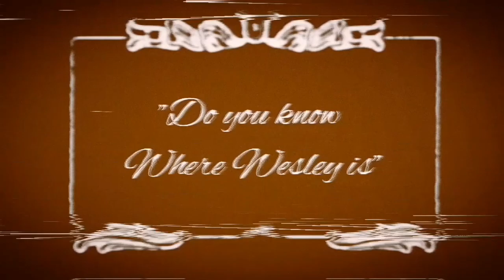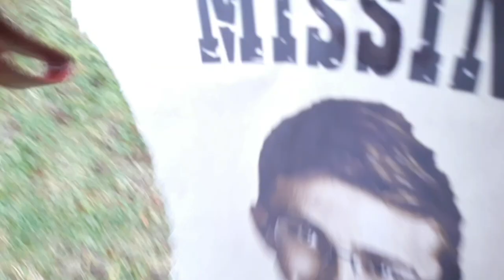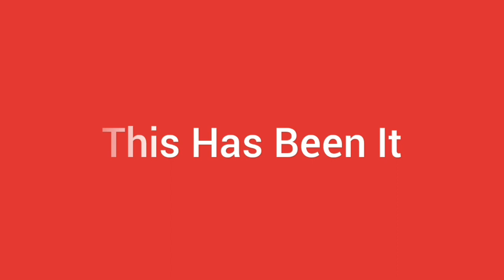Wesley Wednesday Episode 20 Where's Wesley?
Oh Momma